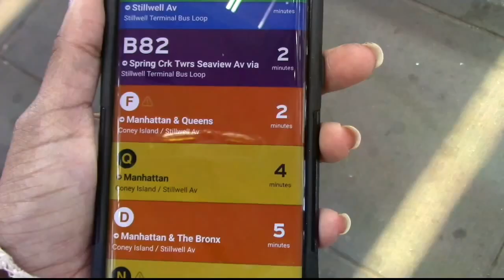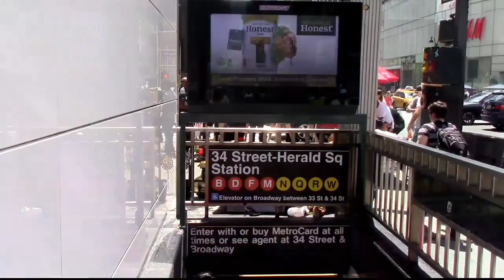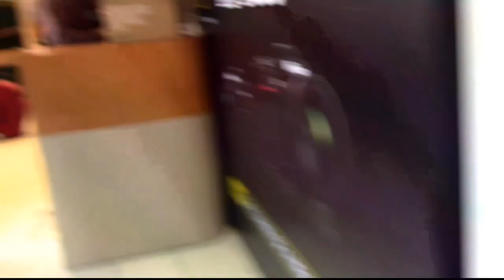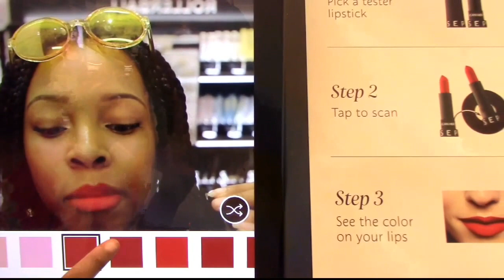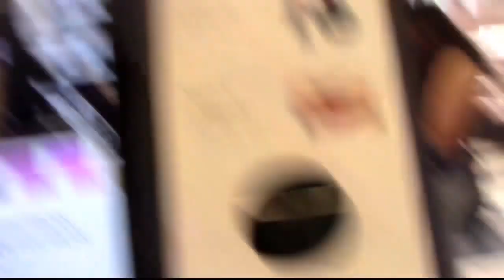FIRST VLOG TO B&H PHOTO STORE